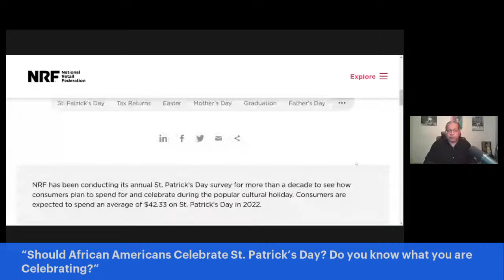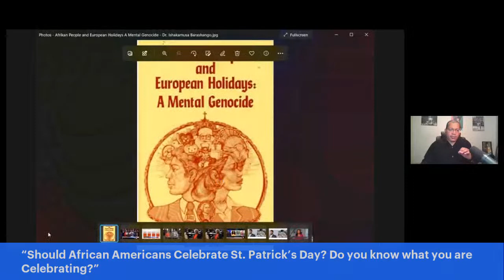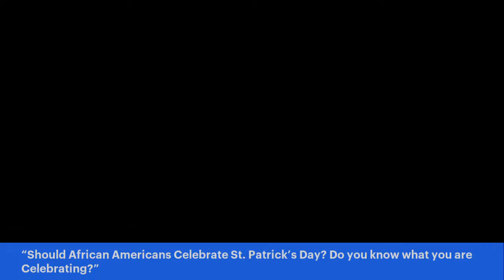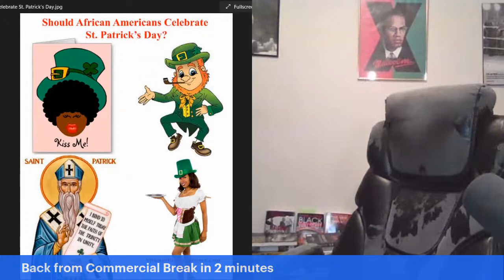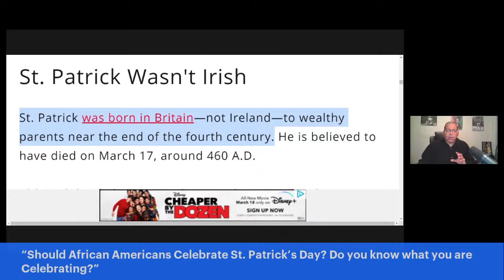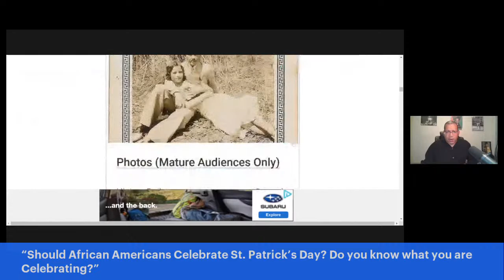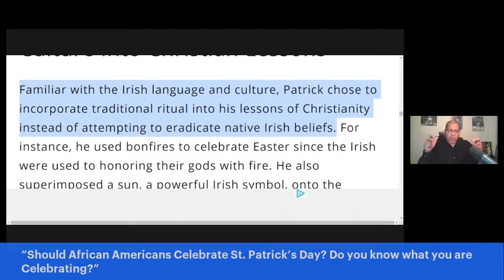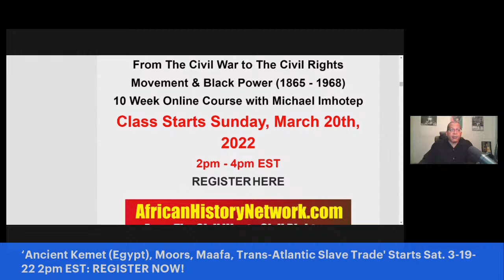Should African Americans Celebrate St. Patrick’s Day? Do you know what you are Celebrating?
“Should African Americans Celebrate St. Patrick’s Day? Do you know what you are Celebrating?” - TheAHNShow with Michael Imhotep 3-17-22, 11pm EST

Today is March 17th, 2022 better known as St. Patrick’s Day. Around this time of the year you will see St. Patrick’s Day Parades, Kiss Me I’m Irish T-Shirts, Green Beer, etc. It is expected that over 130 million Americans will spend approximately $5.8 Billion on St. Patrick Related items. One of the strangest things you will see is African Americans participating in this “celebration”. Do you really know what you are celebrating? Have you studied the history of St. Patrick’s Day? Even if you claim that you have Irish Ancestry do you really know what you are celebrating? Did you know that Patrick was not Irish he was British? Why do we participate in celebrations without knowing what we are participating in? If you wear Green on St. Patrick’s Day, will you wear Red, Black & Green on African Liberation Day? If not, why not? I’m pretty sure you have more African Ancestry than Irish Ancestry.

Next Class Saturday, 3-19-22, 2pm EST ‘Ancient Kemet (Egypt), The Moors & The Maafa: Understanding The Trans-Atlantic Slave Trade What They Didn’t Teach You In School’, (LIVE 10 Week Online Course)  with Michael Imhotep founder of The African History Network.

Discounted Reg. $60; BONUS 15 LECTURES from Michael Imhotep; ALL LIVE SESSIONS WILL BE RECORDED SO YOU CAN WATCH AT ANY TIME! WATCH CONTENT ON DEMAND!

Next Class Sun. 3-20-22, 2:00pm EST, 'From The Civil War to The Civil Rights Movement & Black Power (1865 – 1968)' 10 Week Online Course with Michael Imhotep, host of The African History Network Show. ON SALE $60. ALL SESSIONS WILL BE RECORDED SO YOU CAN WATCH AT ANY TIME!

1st Class ‘Ancient Kemet (Egypt), The Moors & The Maafa: Understanding The Trans-Atlantic Slave Trade What They Didn’t Teach You In School’, Saturdays, 2pm EST
2nd Class ‘From The Civil War To Civil Rights Movement & Black Power (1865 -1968) Sundays 2pm EST

Text the word “Kemet” to 22828 to sign up for our email newsletter.

Listen to The African History Network Show with Michael Imhotep, Monday – Friday, 11pm – midnight and Sundays, 9pm-11pm EST on 910 AM WFDF in Detroit or around the world or by downloading the iHeart Radio App to your smartphone and listen to the podcasts. Watch on Facebook LIVE at "The African History Network" and Youtube at ‘Michael Imhotep’.